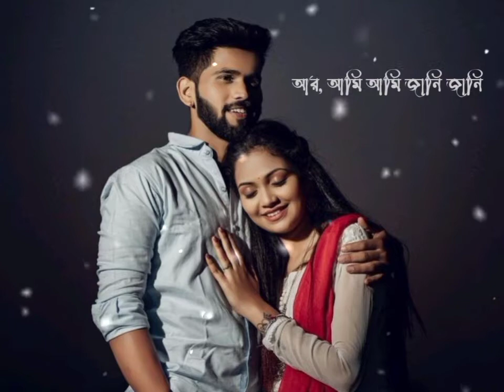Bengali Romantic Song WhatsApp Status Video | Jodi kere nite bole Song Status video | New Romantic